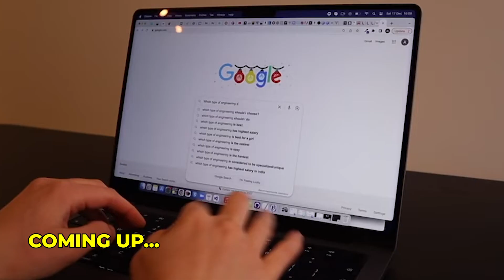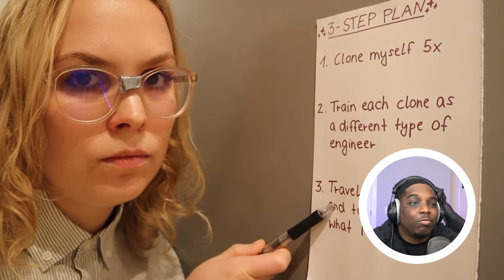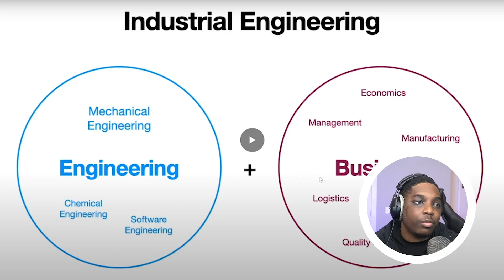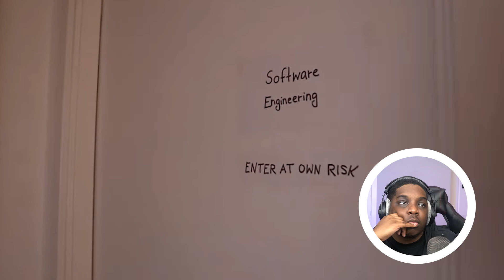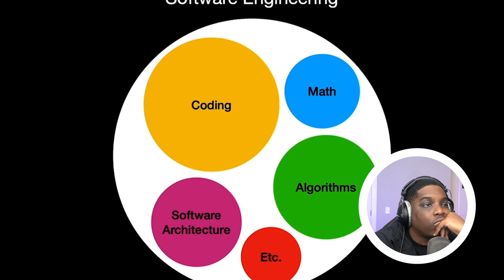Electrical Engineer Reacts | Which Type Of Engineering Should You Choose?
A  new channel to bringing my engineering expertise to life!!

This is just the beginning—let’s explore the world of science and tech together!